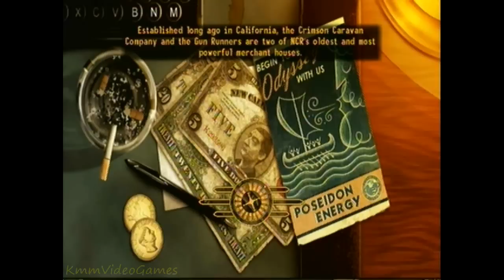Fallout: New Vegas - Sunshine Boogie